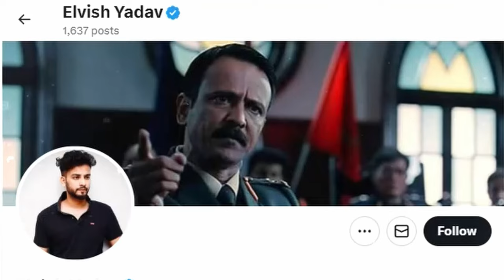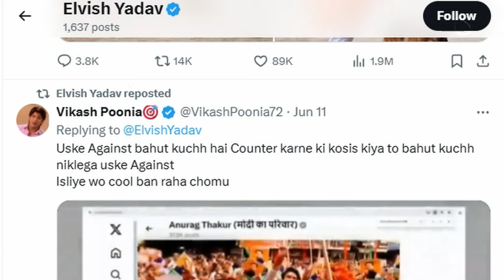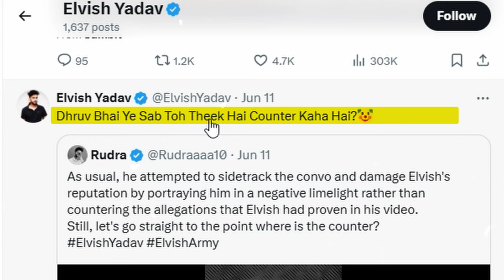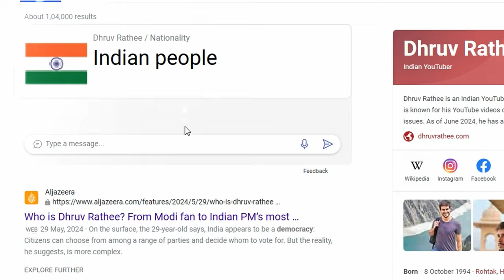Dhruv Rathee Exposed 😱| Elvish Yadav Vs Dhruv Rathee Who is Right ? | Mr.TitanZ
in this video we told about the reality of elvish yadav & dhruv rathee also their controversy relating to recent video of elvish yadav . what's your opinion on this issue tell me in comments.

If You Want To Use My Video Clips On Your Videos Then You Can Use Without Any Permission But Don't Forget To Give A Lovely Mention.